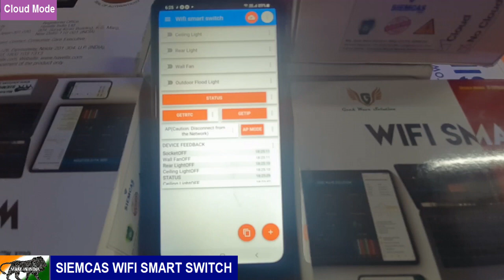SIEMCAS WIFI SMART SWITCH - Cloud mode functionality | Lowest Price | INDIA's best performance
On/Off all your home appliances from your smartphone anywhere around the world.
WIFI SMART SWITCH | 4 Node / Channel | ALL in ONE | Smart Automation | IOT | Industrial IOT | Home Automation 4 Node 1500 watts per node| Fan-Light-Motor-TV | Online & Offline | | No hub required | App | Alexa | Voice | Surface Wall Mounted & Retrofit | SIEMCAS-GKWAVE

Features:-
1) Works with any smart phone.
2) User can control from Mobile, Laptop, PC and Tablet.
3) Multi-users can control the device at a time.
4) Auto-Switch over from Cloud mode to Smart mode.
5) Easy configuration and installation
6) Robust design
7) 100% developed in India
8) 4-channel / Node device
9) 1500 watts each channel capacity & 500-750W for continuous operation.
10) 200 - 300 meters inbuilt Wifi range.

Bulk Buyer - Contact below:-
SIEMCAS Pvt. Ltd.